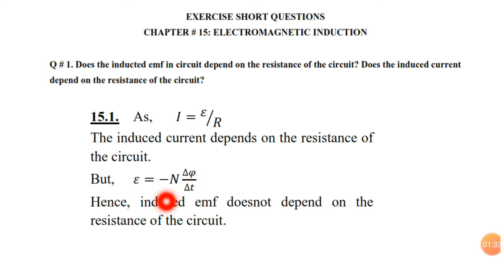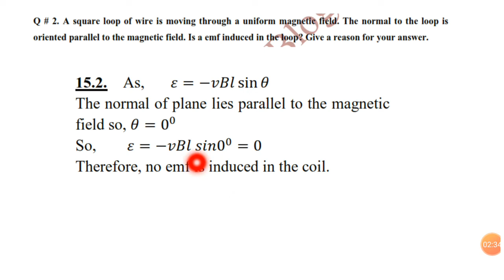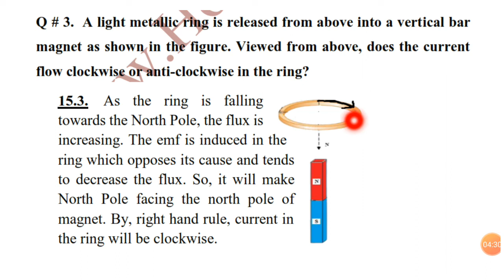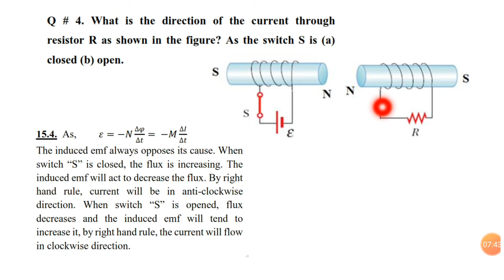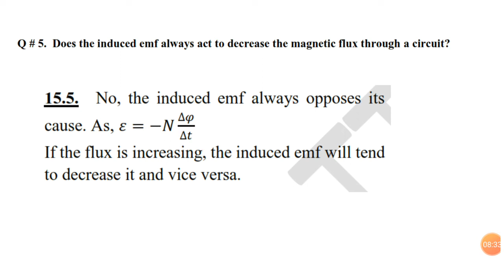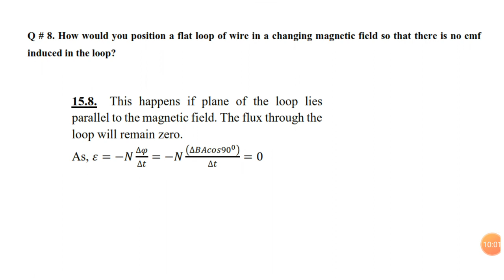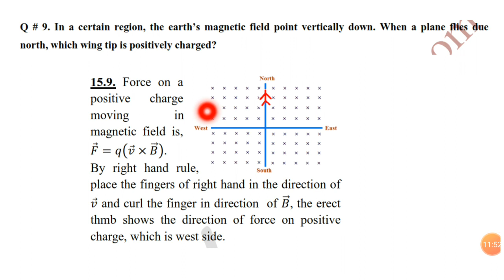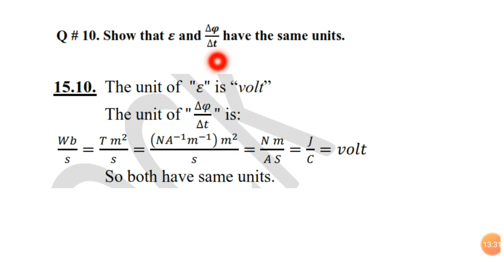Physics 2nd year, 23-12-2020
Short questions ch 15